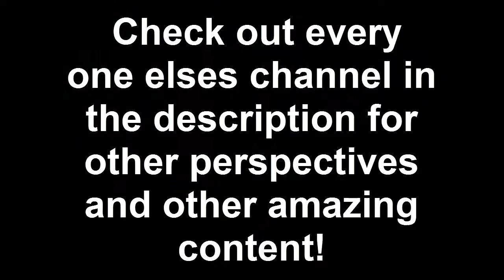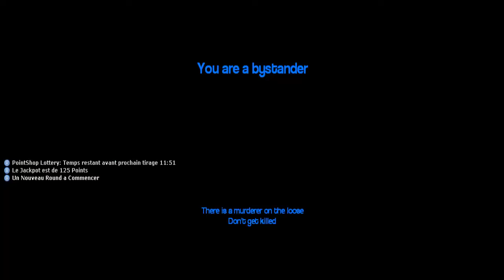Garry's Mod MURDER - Episode 2 - Will Smith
"Will Smith, i'm very much a fan of your movies"

Also I was so close to naming this video "Bruce Almighty" and you'll see why.